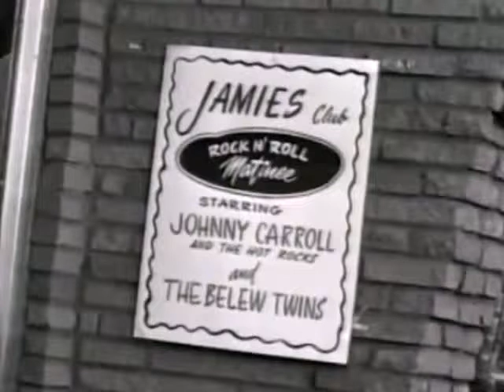*Johnny Carroll* - Crazy Crazy Lovin'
Hi,I have done this work with love for all of you to enjoy all music lovers that time.
At no time have made nonprofit, any time you do not want to use ilegally rights reserved.I try not to infringe copyright